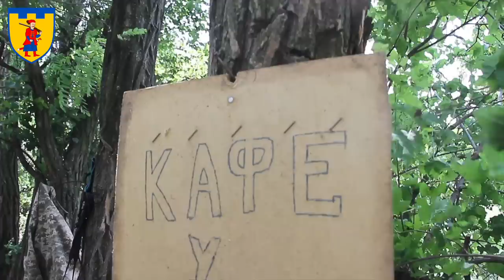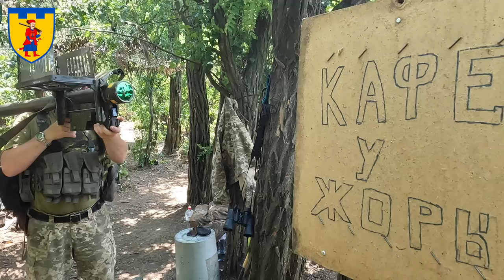Чим воює тероборона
Стінгери, кулемети та гранатомети прийшли в ТРО

Джерело: Сили територіальної оборони ЗСУ